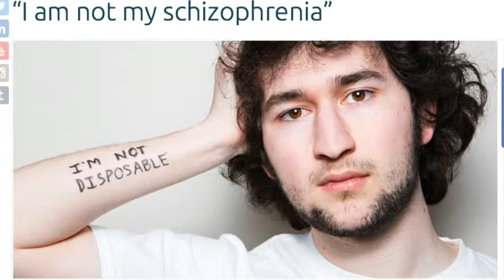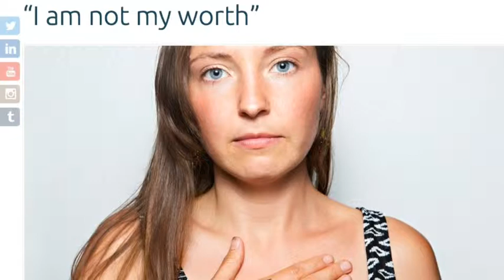Interview with Meaning definer Steve Rosenfield of the WhatiBe Project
Steve Rosefield founder of the Whatibe project talks about his why and his project that has taken the world by storm. What's your why?